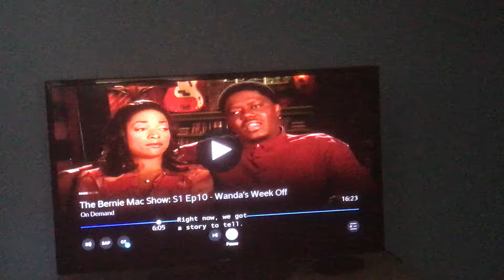She is terrible auntie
From the Bernie Mac show episode Wanda wake  up